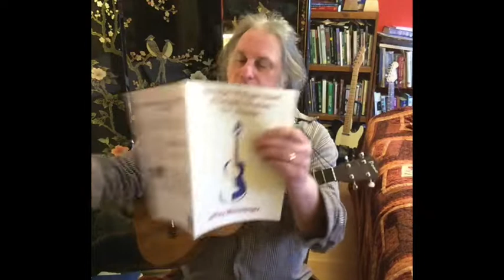Tarrega Book 2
This is the second tutorial based on my new book, "Tarrega 16 Right Hand Arpeggio Studies For Ukulele". The patterns are varied and good training for fingerstyle uke. They help you gain finger independence and control and challenge you by using unusual and at first, somewhat difficult finger combinations. Add some nice chords and you have an enjoyable way to workout and gain mastery. The print book and eBook can be bought here: